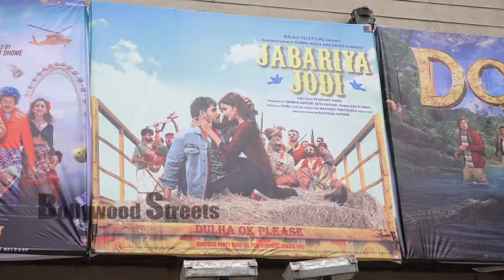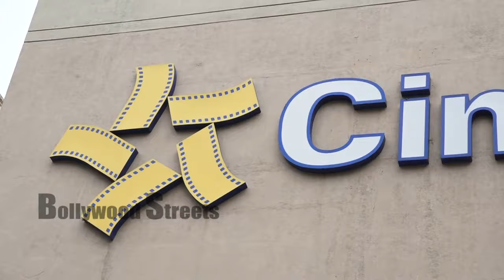Jabariya Jodi Movie Public Review | Sidharth Malhotra, Pariniti Chopra | Bollywood Streets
Jabariya Jodi Movie Public Review | Sidharth Malhotram, Pariniti Chopra | Bollywood Streets

Reporter: Durgesh Tiwari
Editor: Bollywood Streets Team

Bollywood Streets brings you the latest news, Celebrities spotted, entertainment news, reviews, gossips, first look, box office collections, Movie trailers, songs, TV, TV serials, and news and much more.

Bollywood Streets